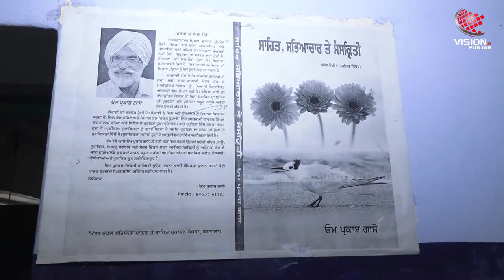ਸਾਹਿਤ ਦੇ ਸੰਗ || ਜ਼ਿੰਦਗੀ ਦਾ ਠਾਠਾ ਮਾਰਦਾ ਇੱਕ ਅਥਾਹ ਸਾਗਰ (ਓਮ ਪ੍ਰਕਾਸ਼ ਗਾਸੋ)